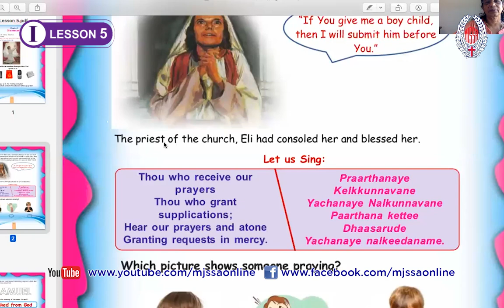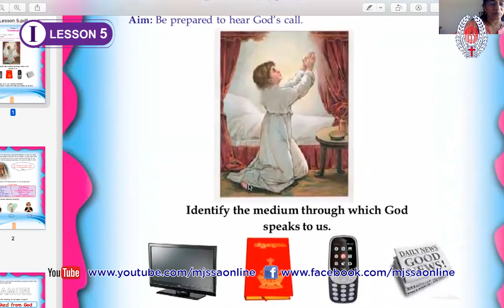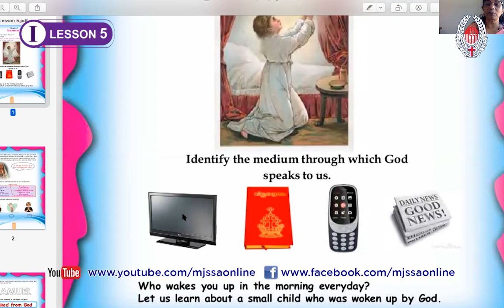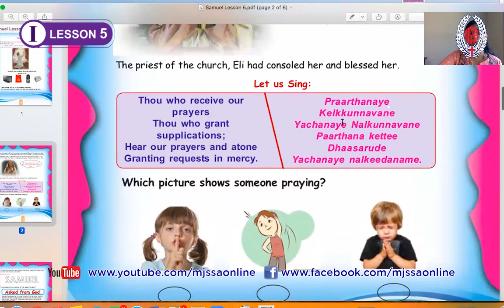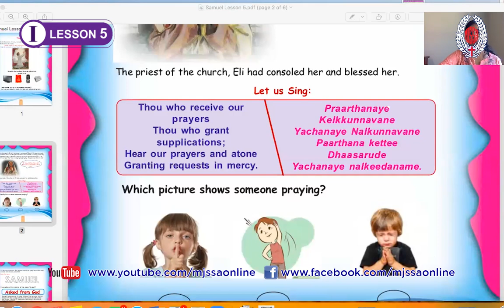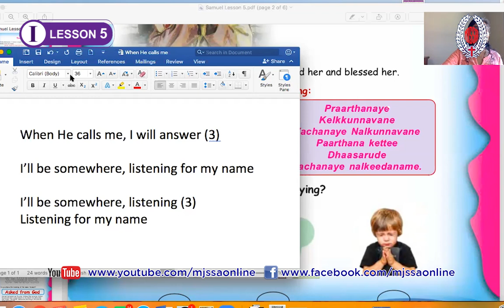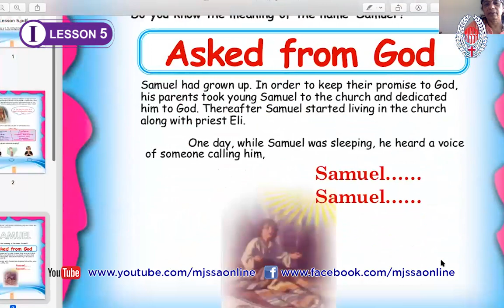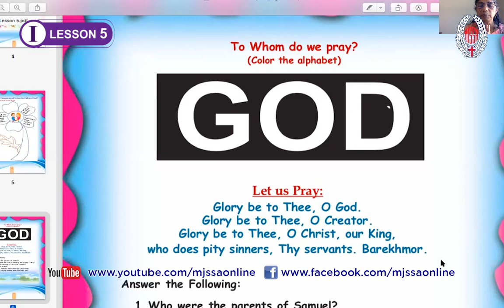MJSSA Online Class | Class 1 | Lesson 5 | English